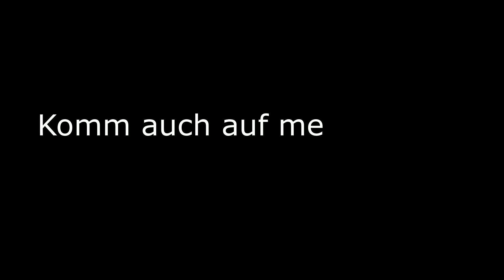Geschenkbox 4-im-Quadrat mit Stampin' Up!-Produkten - Rollbox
Geschenkbox im Tetrisstil zum Adventskaffee

Diese Rollbax erinnert ein bisschen an das "ur"-alte Computerspiel Tetris. Mir gefiel sie auf Anhieb und ich wusste auch sofort, für wann ich sie basteln wollte. Als Mitbringsel zum Adventskaffee!

Sie ist schnell gemacht, so dass Ihr sie tatsächlich heute noch für morgen fertigmachen könnt. Hinein passen 4 goldene Kugeln oder andere leckere Süßigkeiten, 4 LED-Teelichter ... .
Ach, Euch fällt da schon etwas ein, worüber Euer Gastgeber sich freut.

Für diese  Rollbox benötigt Ihr Papier in diesen Maßen:
Farbkarton glutrot 10,5 cm x 10,5 cm (4), falzen rundherum bei 3,5 cm
Designerpapier Froher Lichterschein (kann aber auch durch Farbkarton ersetzt werden) 3,8 cm x 30,5 cm, falzen bei 7,4 cm|14,8 cm|22,2 cm|29,6 cm
Farbkarton glutrot und flüsterweiß (grundweiß)
Geschenkband glutrot ca. 35 cm

UPDATE
Wenn Ihr die Boxen mit einem kleinen Deckel versehen wollt, braucht Ihr noch:
Designerpapier 4,7 cm x 4,7 cm, falzen rundherum bei 1 cm

Übrigens, alle gültigen Kataloge könnt Ihr Euch auf meinem Blog herunter laden.

Weitere Beispiele, Ideen und Tipps, sowie alle weiteren Kontaktdaten erhaltet Ihr auch auf meinem Blog:

Vielen Dank!

Dann kommt doch in mein Team! Ich freue mich auf Euch!

Sabine